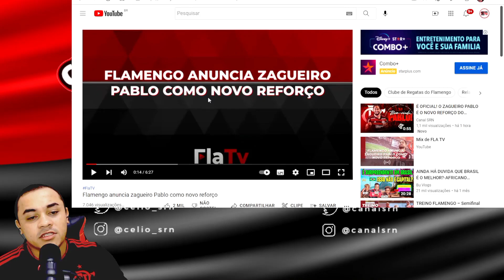PRIMEIRA ENTREVISTA DO ZAGUEIRO PABLO COM A CAMISA DO FLAMENGO